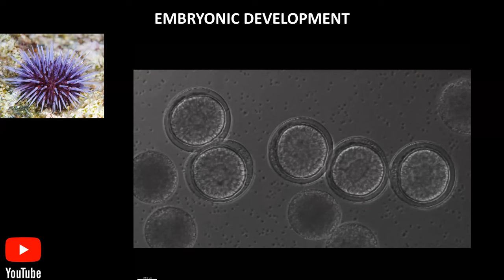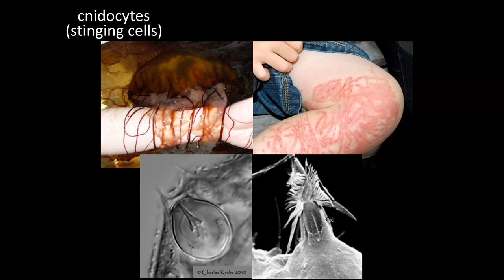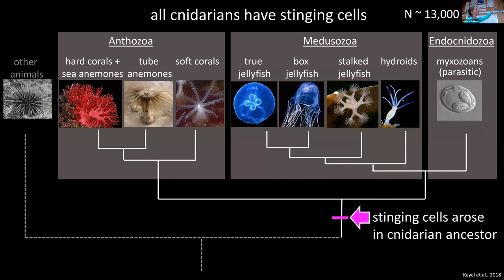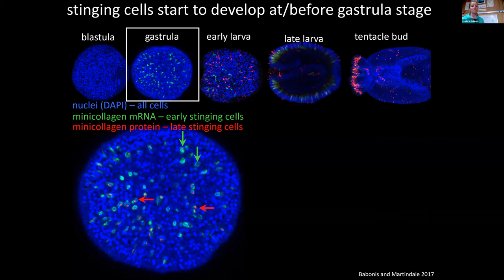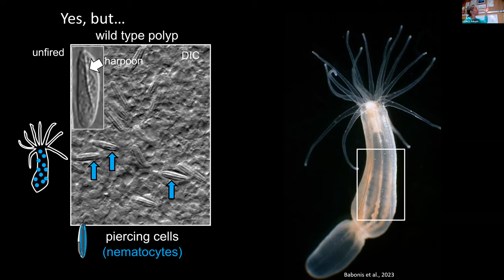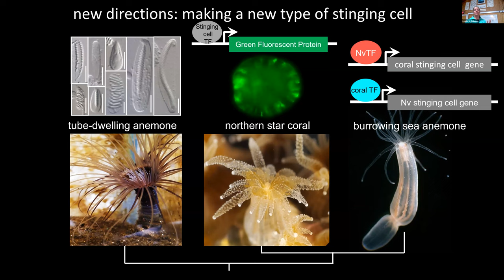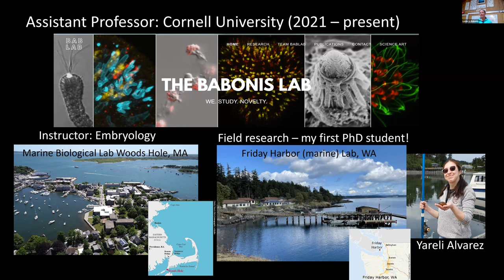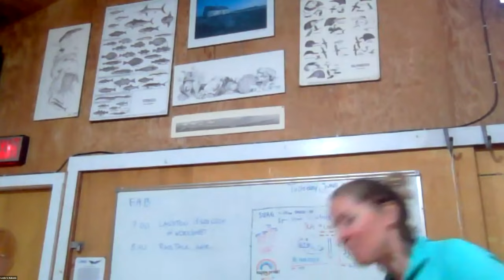The origin and evolution of cnidarian stinging cells - Dr. Leslie S. Babonis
Cnidocytes are the explosive stinging cells unique to cnidarians (corals, jellyfish, etc). There are over 30 different types of stinging cells, some of which are specialized for prey capture while others play a role in defense. These unusual cells are among the most iconic examples of an evolutionary novelty (a new trait) but the mechanisms driving the development of the stinging cell are poorly understood. Using CRISPR/Cas9-mediated genome editing in the starlet sea anemone (Nematostella vectensis) we show how a single gene can transform one cell type into another, giving rise to truly novel functions.

Dr. Babonis is an evolutionary developmental biologist broadly interested in understanding the factors that promote the origin and diversification of novel traits. Her lab group uses the dynamic processes of embryogenesis, morphogenesis, and regeneration to characterize the cellular and molecular events that drive the development of new cell and tissue types. One of her favorite novelties is the cnidocytes (stinging cells) of cnidarians (jellyfish, corals, sea anemones) but because she is interested in identifying overarching rules governing the evolution of novelty, she is always on the lookout for new systems and new traits to study.

Rock Talk #3, 2023 Season

About Rock Talks
Our Rock Talk Seminar Series is a long-standing and well-loved tradition at SML. Historically, faculty members and guest speakers would gather with students on Appledore Island's rocky shoreline (giving the Rock Talk series its name) to present on a wide range of topics related to natural history, ecology, biology, and more. On our channel, you will find recordings from past seminars.

Please note: All Rock Talks begin at 8pm on Tuesdays for the 2023 season. You must register for the live presentations ahead of time, and all registration links will be shared on our website. We look forward to seeing you at our next Rock Talk!